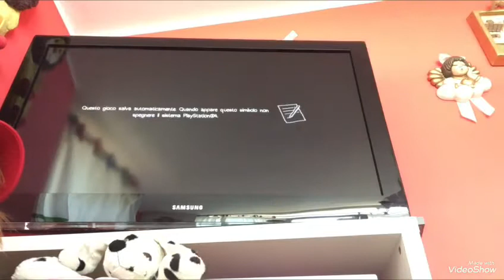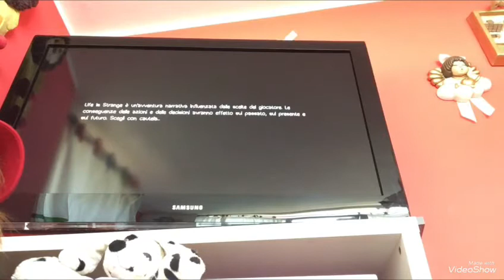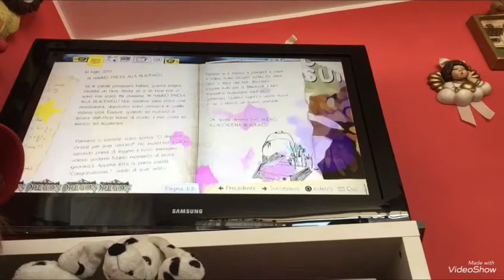LIFE IS STRANGE #1 CAPITOLO 1